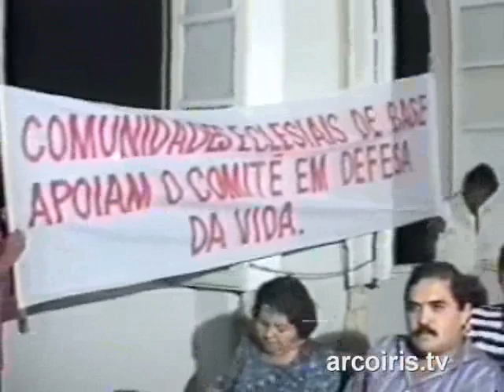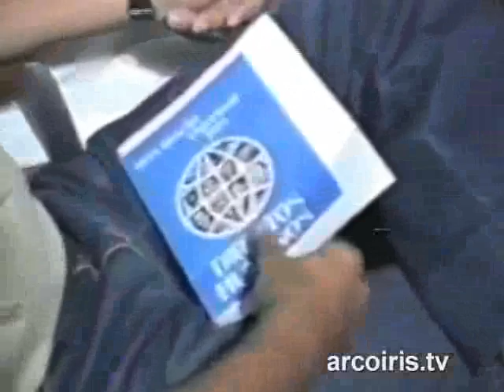Comitê em Defesa da Vida - Articulação Rede Direitos Humanos RN + CDHMP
No inicio dos anos 90, o CDHMP Centro de Direitos Humanos e Memória Popular lançou o Comitê em Defesa da Vida, articulação que antecedeu a nossa Rede estadual de Direitos Humanos do RN Rio Grande do Norte.O lançamento foi na OAB/RN e contou com a presença de inúmeras organizações e movimentos sindicais, políticos de direitos humanos e cidadania do estado do Rio Grande do Norte, além de contar com a participação de Roberto Furtado, Rubens Lemos, Hélio Xavier de Vasconcelos, Teresa Braga, além de Roberto Monte pelo CDHMP e Carlos Roberto de Miranda Gomes pela OAB RN